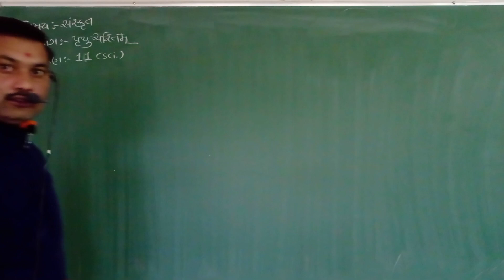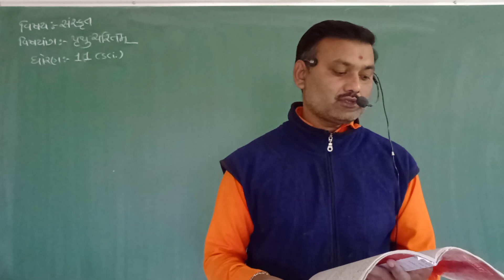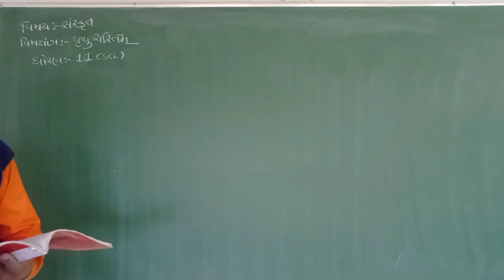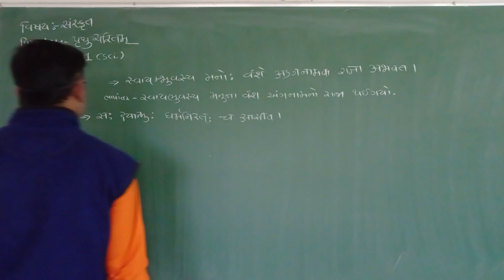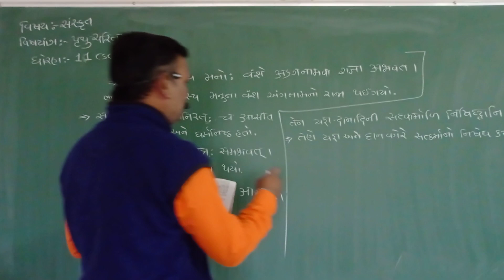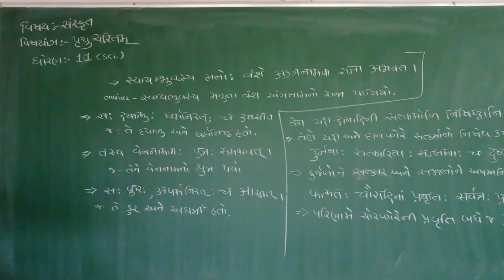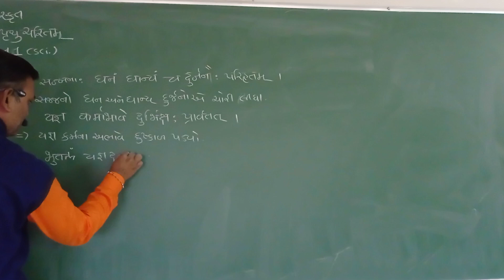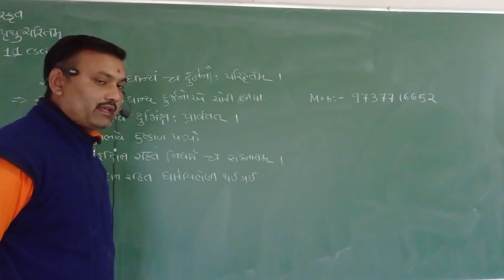Std 11 Sci // Sanskrut // part 4 // dilipsir